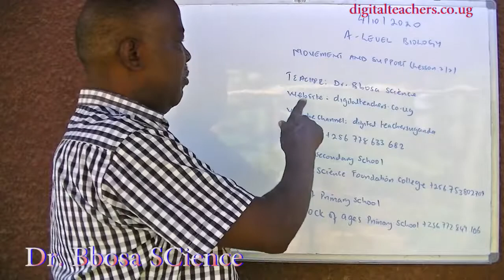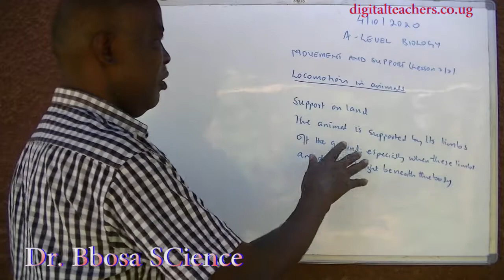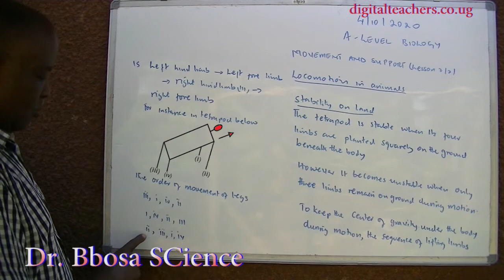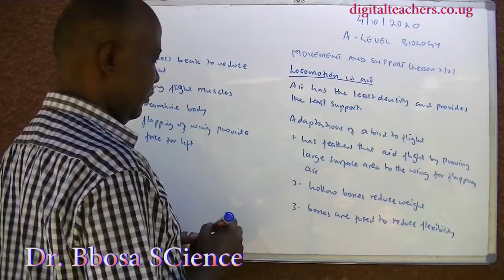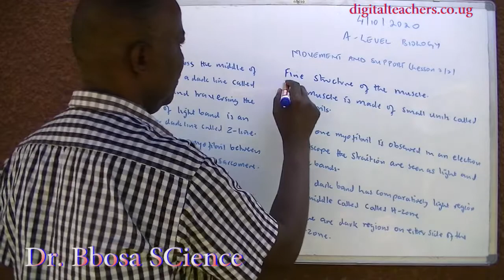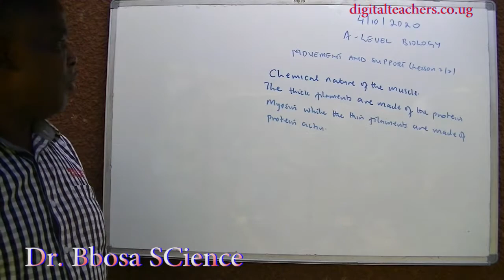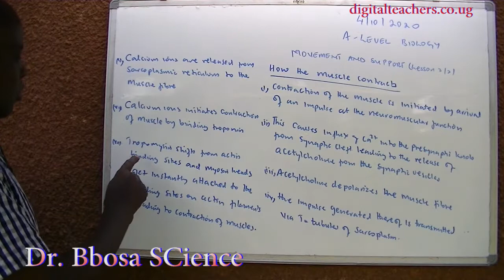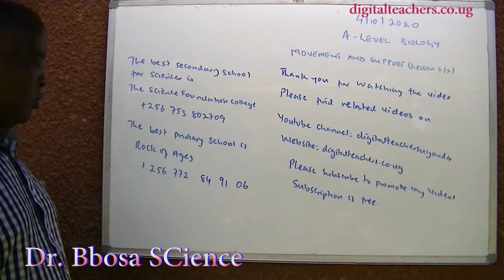A-level biology lesson 24: Locomotion in animals part 2 of 2 by Dr. Bbosa Science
Biceps and triceps, stability and locomotion in tetrapod,  locomotion in fish, stability in fish and how it is counteracted,  locomotion in birds, adaptations of birds to locomotion, fine structure of muscles, how muscles contract.